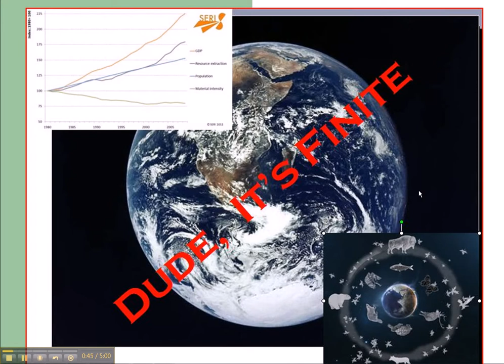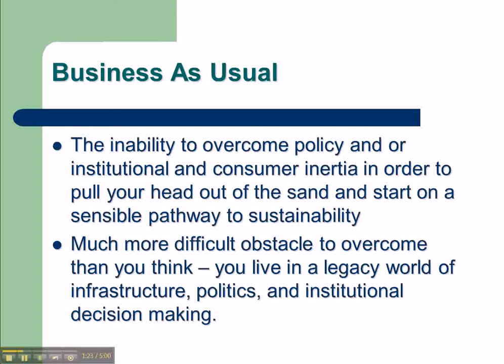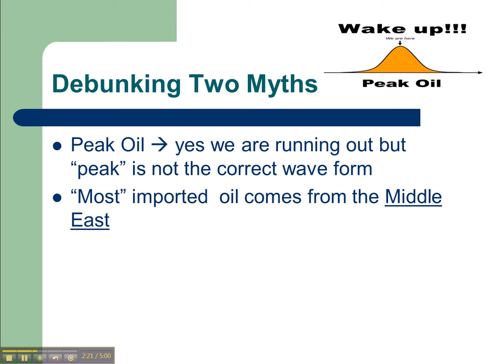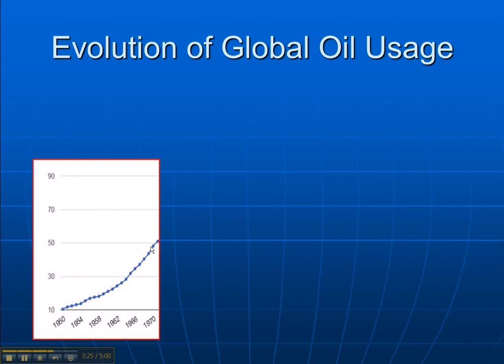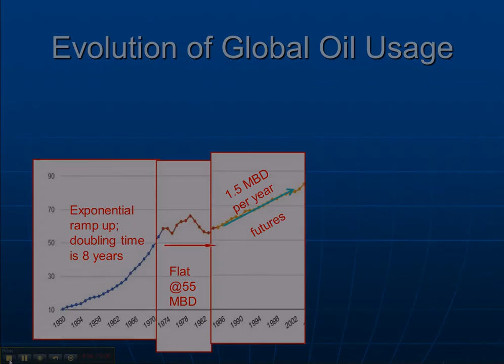Peak Oil Not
IN two parts, this is a video copy of a presentation made at
the Public Interest Environmental Law Conference held
at the University of Oregon, Friday Feb 28, 2014